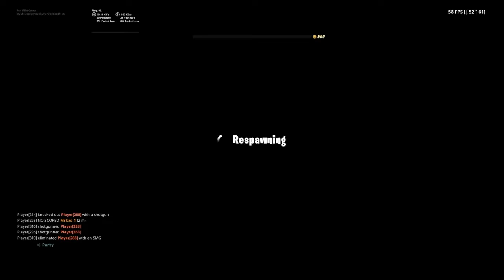NEW John Wick LTM is here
•Playstation ID - RushillTheGamer

My PS4
My Headphones
My Laptop
My Television
My ThumbGrips